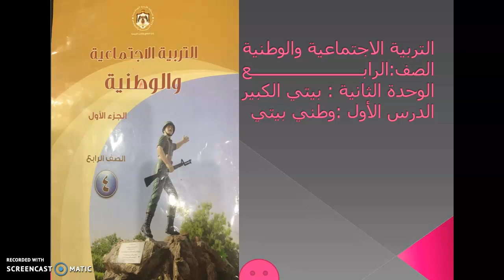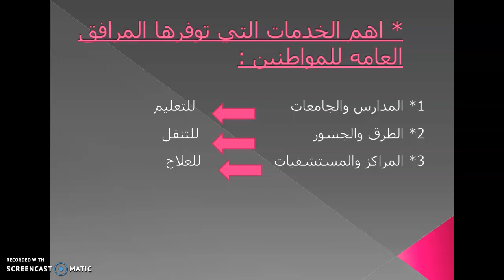اجتماعيات رابع درس وطني بيتي